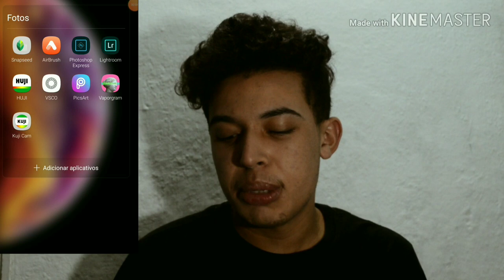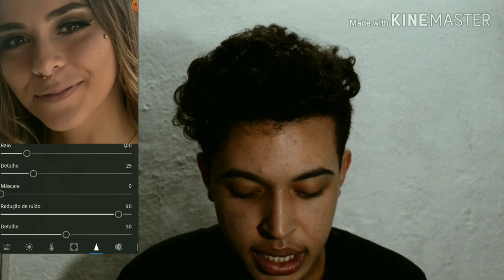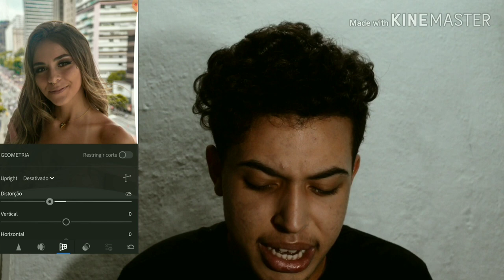COMO EDITAR PELO CELULAR (FACIL) | MATHEUS GONÇALVES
E aí pessoal vocês estão bem ?

Neste vídeo vou falar um pouco sobre os melhores apps de edição de foto para celular.

BAIXE GRATUITAMENTE OS APPS CITADOS NO VÍDEO

ADOBE LIGHTROOM

🍎PARA IOS(IPHONE)🍎

PARA ANDROID📲

PHOTOSHOP EXPRESS

🍎PARA IOS (IPHONE)🍎

📲PARA ANDROID📲

Se vc curtiu o vídeo, compartilha pro seus amigos, comenta aí também se já usou algum desses aps, e se ficou alguma dúvida, espero ter ajudado!

🚕CUPOM 99 10$ OFF: BRA488V8
🍔CUPOM IFOOD 20$ OFF: 974ZQVSD5C
🍔CUPOM IFOOD 150$ OFF: e1o31139964
🎶🎥 Se vc quer ganhar uma grana nessa quarentema no TikTok, instale e use o meu código : 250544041